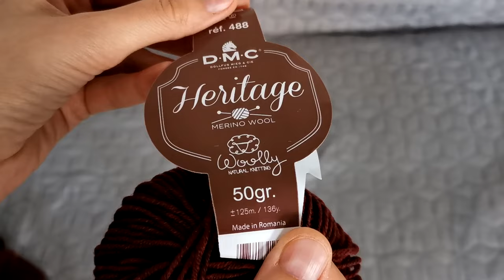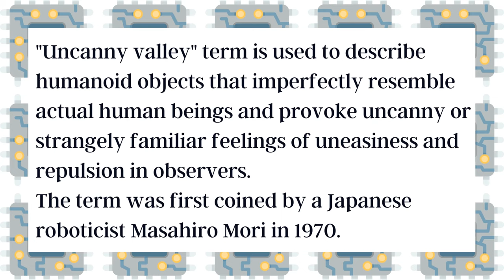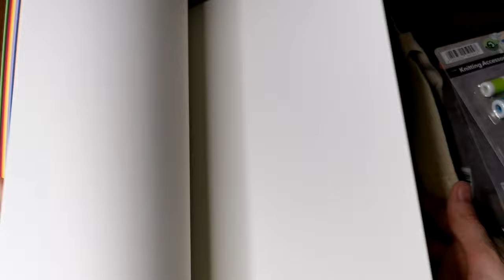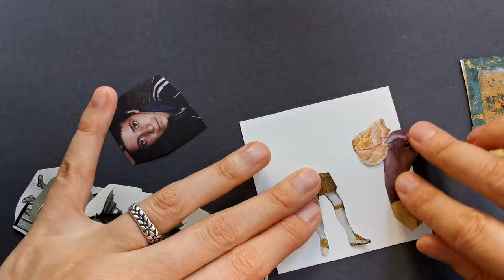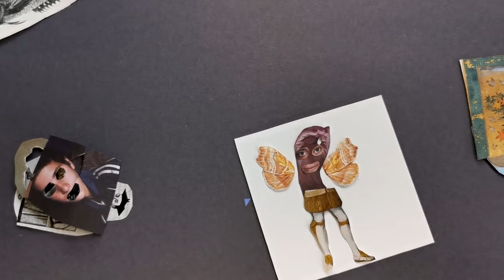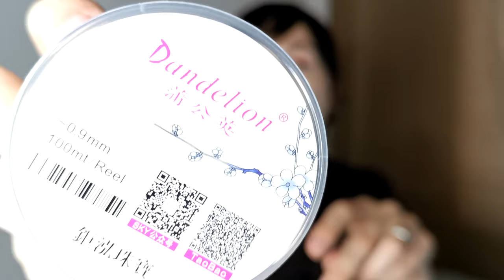Quiet Vlog 🌿 mini collaging, what I’ve made, AI art chat, easy tutorial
🧶Dear friends, welcome to the first creative vlog by me, Ana Goldberg! In this 40-min long video, I’ll show you some of my current and finished processes, chat about yarn snobbism and AI art, introduce mini-collaging and present the first (imperfect yet fun) DIY tutorial. I’ve been filming this for one week and hope the efforts were worth it!
🌜If you liked the video and want to support me as a creative, you can do it here:

Time stamps:
00:00 Intro
01:57 Crocheting a pillow case
03:02 Yarn snobbism
04:45 The pillow case is ready
08:57 Mittens
10:33 AI art chat
15:05 Hobby haul
19:34 Collaging
24:30 DIY necklace tutorial
40:05 Outro
Yours,
Ana(stasia)